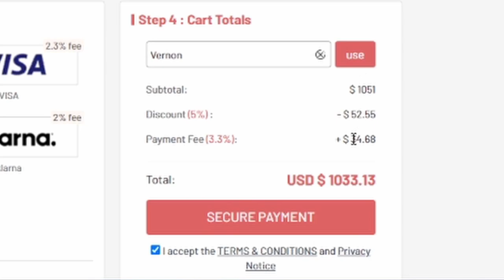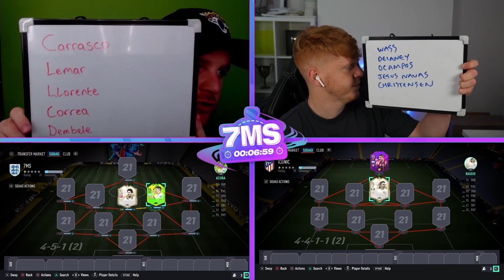TWO PRIME ICON MOMENTS PACKS!! INSANE 7 MINUTE SQUAD BUILDER VS @Jack54HD FIFA21 ULTIMATE TEAM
Sub: @Jack54HD